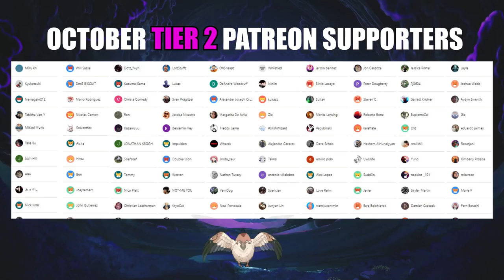MR YAGAMI… DEATH NOTE - EPISODES 27, 28, and 29 (REACTION)